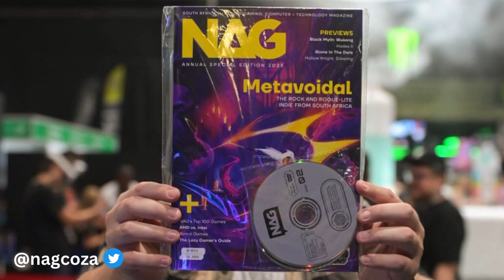Rage Expo 2023: @nagmagza talks about the gaming magazine’s revival🤔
In-depth livestream discussion at rAge Expo 2023 with NAG magazine editor about the print relaunch of the oldest gaming publication in South Africa.

For requests, complaints, compliments or threats:
Spydr Media:
Our father company Spydr Media can handle your PR, media production (licensed drones, podcasts rental, live streaming) at bargain prices in Gauteng province. Check out their details

⚒Content Creator Tools⚒
Sqribble:
Create comics/gaming artwork/walkthrough manuals FAST using the world's best ebook generator.

Tube Buddy:
Monetize and grow your channel FAST with this YouTube certified app.

Headliner:
Create audiograms for your podcasts & convert them to videos for YT/IG/FB etc

--PS5 Custom Controllers--
Amazon ( Ancient Egyptian Golden Eye Of Horus)
eBay (back paddles, LED buttons)

(ZA Only. Includes free delivery nationwide)

Amazon (extra controller free🔥)
Raru (free delivery in ZA )

--Our Gaming PC Parts--
GPU: GeForce GTX 1060 6GB
eBay (barely used)
Raru (Free delivery in ZA only)

eBay (From China)

--Brand New Gaming PCs--
Amazon ( CyberPowerPC Liquid Cool Gamer PC)
eBay (SkyTech Archangel Gaming PC)
Raru ( Dell Inspiron 5680 tower. Free delivery in ZA)

--Oculus Quest 2 Order Links--
International (Free shipment in some countries)

[BGM for podcast interviews]
Cyberpunk 2077 Hyper Spoiler 8 bit remix Trailer Theme [Intro jingle for all podcasts]

ITS NEVER GAME OVER!!

If you purchase something using these links, I may not only receive a small percentage of the sale at no extra cost to you, but you might also receive a discount.